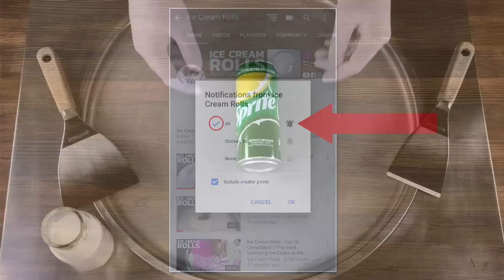Ice Cream Rolls | how to make satisfying rolled fried Ice Cream with Sprite Lemonade roll | ASMR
Ice Cream Rolls | how to make satisfying rolled fried Ice Cream with Sprite Lemonade roll | ASMR - Food Recipe
Fried Thailand Thai rolled Ice Cream Roll - Ice Rolls
ASMR Video - no talking
CHANNEL MEMBERSHIP:
Early Access:
- Get early Access and see our Videos before Release.
Behind the Scenes:
Logo & Emojis:
"Ice Cream Rolls" Wallpapers:
- Get our original "Ice Cream Rolls" Wallpapers for Smartphone and Desktop.
Your Name on the Ice Cream (1 Year Members only):
- We write your Name with Sauce on the spreaded Ice Cream in one of our Videos.